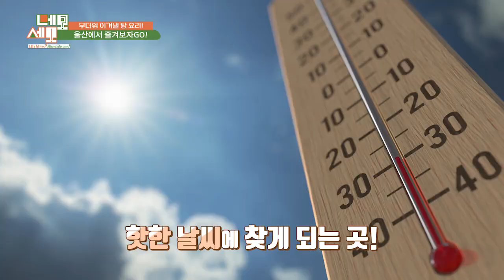초계탕 고추장불고기 전복해물탕 한정식 / 만상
울산광역시 남구 봉월로14번길 51